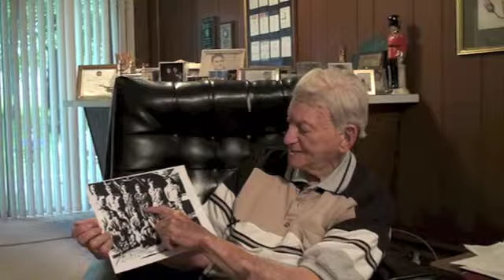Interview with Abraham Homar (Part Two of Two), World War II veteran. CCSU Veterans History Project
Interview conducted on September 11, 2011 by Sean Drake. Abraham Homar served in the U.S. Army Air Corps during World War II.